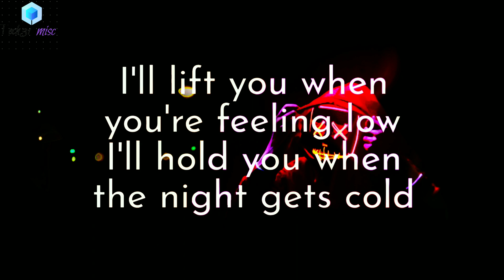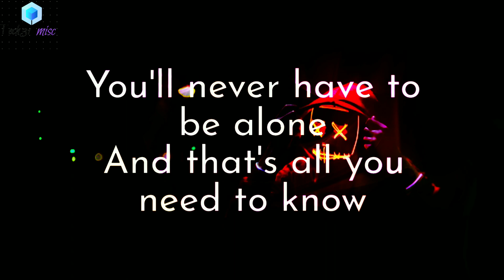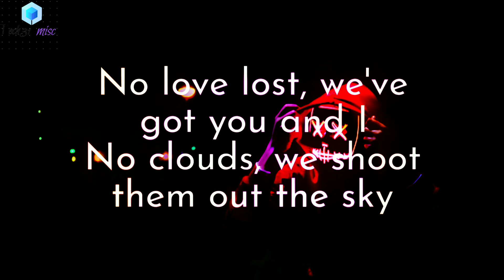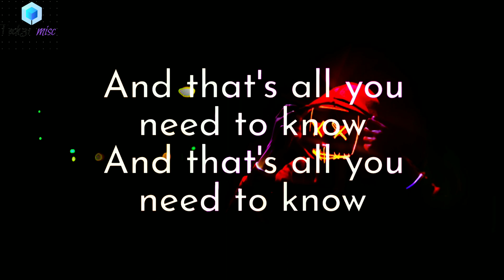Gryffin & Slander - All you need to know ft. Calle Lehmann Whatsapp status